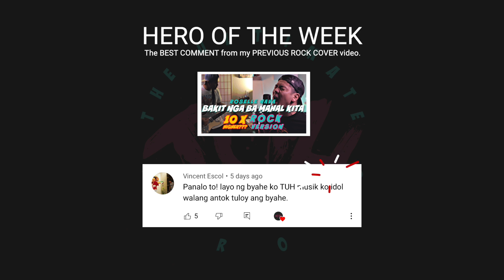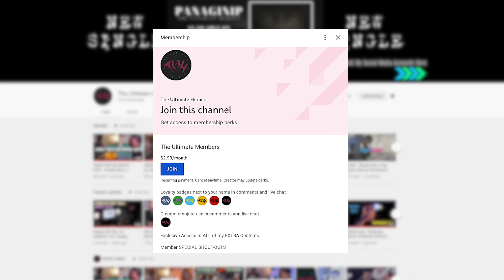"PASALUBONG" - Ben&Ben + Moira Dela Torre // Rock Cover by The Ultimate Heroes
🙋🏻‍♂️ TUH MEMBERS:👇🏼

🎥 Music and Video Produced by: 👉🏼 Mark Sahagun (T.U.H.)
TUH Photographer/Videographer: 👉🏼 Joy Bercilla

🎸 GUITAR CHORDS:
D Standard Tuning/ Drop C
intro: C Gm Dm Fm
verse: C Gm Dm Fm (2x)
precho: Dm G (2x)
chorus: F G C C/B Am (3x)
                F G
2nd ver: Dm G C C/B Am A7
               Dm G C C/B A7
precho: G A F#m Bm
                Em F#m G A
chorus: G A D D/C#m Bm (3x)
                G A D Bm
                 G A